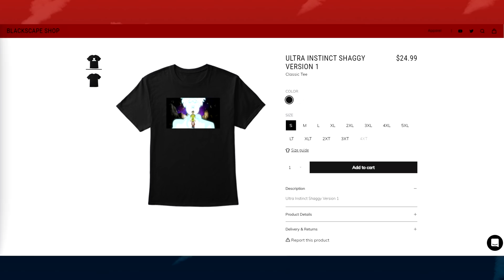I CANT BELIEVE I NEVER THOUGHT OF THAT Ultra Instinct AND Ultra Ego Foreshadow the NEW Gogeta Fusion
NEW ULTRA INSTINCT SHAGGY MERCH!!!